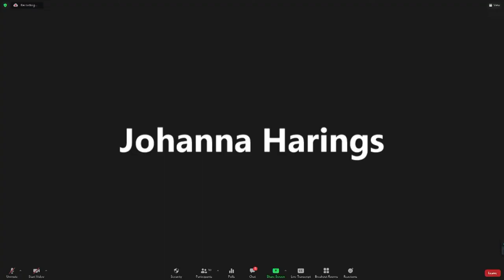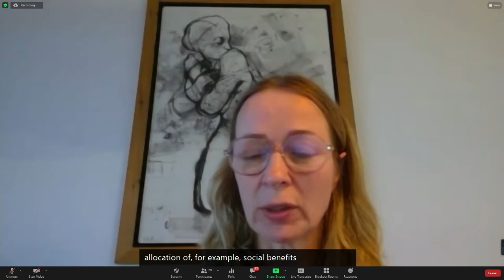IGF 2021 - Day 3 - Ballroom A - [WS#196] Human Rights Impact Assessments throughout AI lifecycle